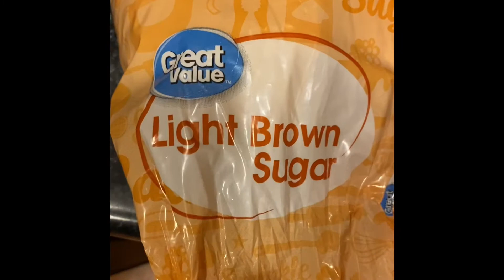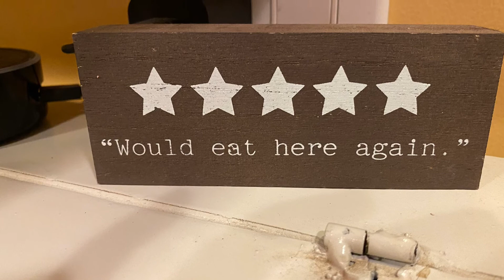Crockpot Sesame Ginger Chicken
Big sister advice